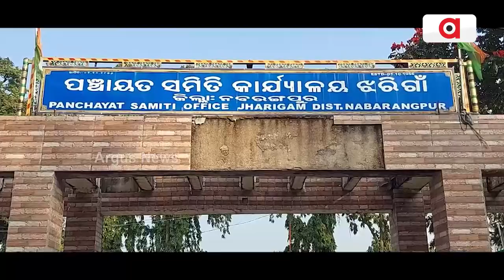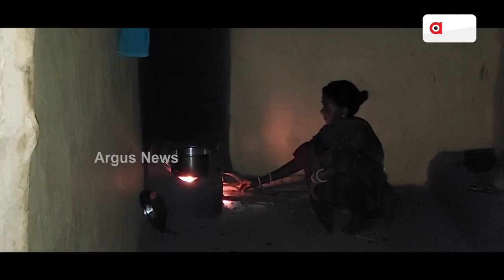Argus News Reality Check Shows The Night Life Of Villagers In Nabarangpur's Jharigaon